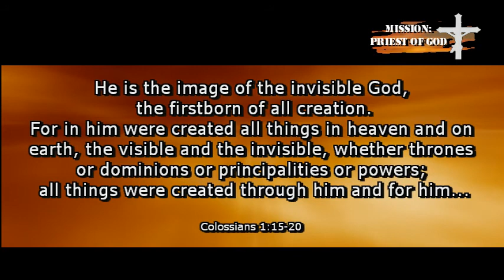MISSION PRIEST OF GOD Eternal High Priest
A new short segment series of 10 episodes. Father Charles E. Irvin, Diocese of Lansing, MI reads from his reflections on the Priesthood. Shot at St. Francis De Sales Seminary , Milwaukee, Wisconsin. Photographed & edited by Christian Peschken. Mission: Priest of God is a co-Production between FAITH CATHOLIC,  Lansing, MI and Christian Peschken. To be aired via CATHOLIC TV soon.